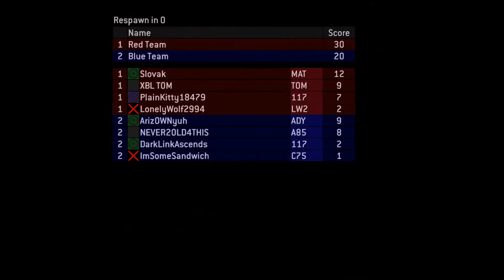Halo 2 - Team BRs On Ascension